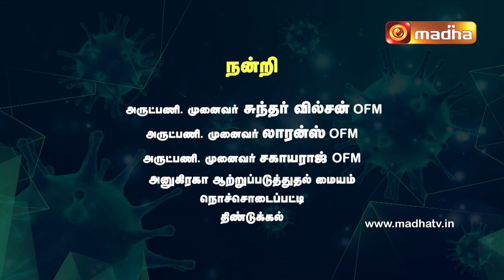Handling Depression During Lockdown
Corona Ennai Nerungadhe - Talks on the Psychological Impact and Remedies during the season of Corona Pandemic, given by Psychological expert priests from Anugraha Counselling Centre, Dindigul.